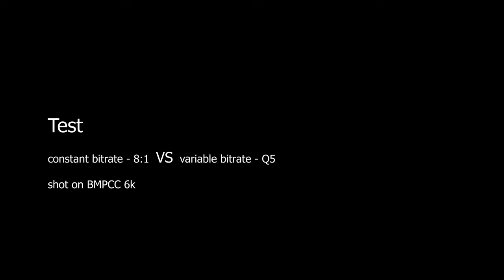Blackmagic Pocket Cinema Camera 6k, Constant bitrate 8:1 VS Variable bitrate Q5 - TEST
Is not a scientific test, Constant bit rate 8:1 VS Variable bitrate Q5
Slow motion -
50fps to 24 fps
90° Angle
400 ISO

► VUOI SUPPORTARE IL CANALE? Puoi farlo!